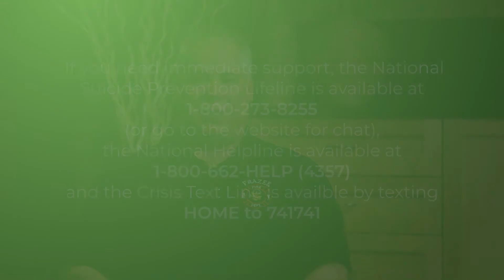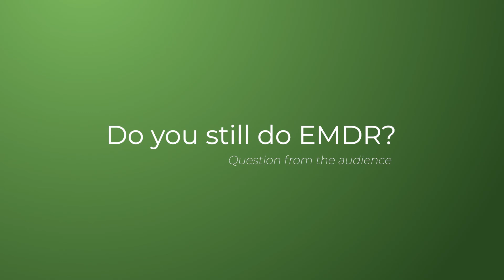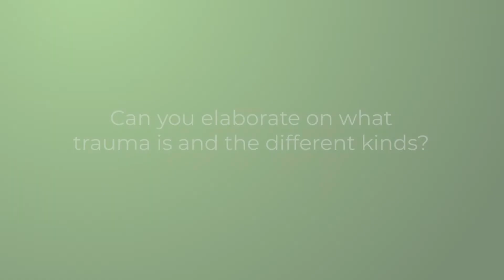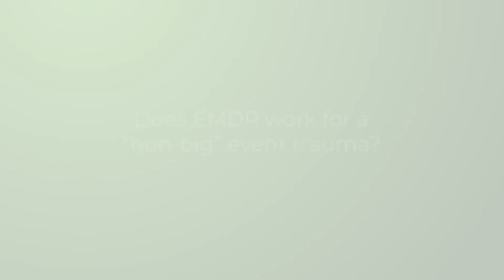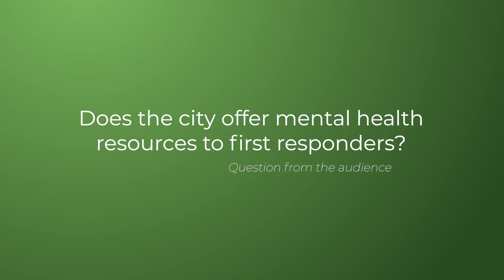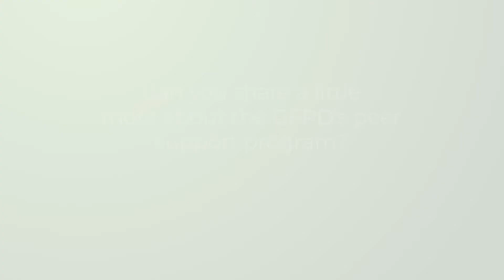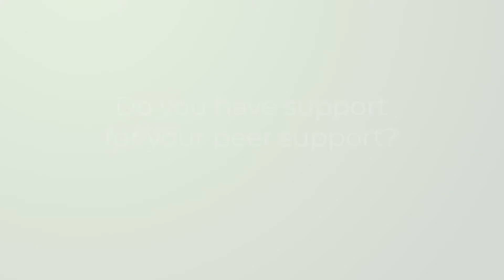Mental Health Matters | Scott Geiselhart